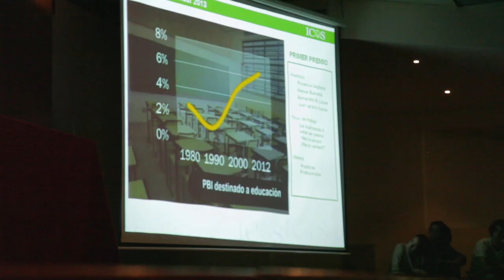XV Muestra del Instituto de Comunicación Publicitaria e Institucional - UCA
El 25 de abril de 2013 se desarrolló en la Universidad la muestra anual que organiza el Instituto de Comunicación Social, Periodismo y Publicidad (ICOS).

Integraron el jurado de Publicidad:
Santiago Brain (Redactor Publicitario -  361 Argentina)
Celeste Murgo  (Ejecutiva de Cuentas en CMI Digital - Grupo Clarín)
Nicole Parafita (Product Marketing Manager de Office 365  - Microsoft)
Sol Rubeis (Product Manager de CMR Falabella Argentina)

Integraron el jurado de Periodismo:
Mariano Besada, Hernán Cappiello, Juan Chiesa, Emilia Delfino, Daniel Gutman, Ignacio Girón, Jorge Liotti, Clara Mariño, Susana Mitchell, Damián Nabot, Hernán Pajoni, Martín Parselis, Malena Sánchez, Christian Schwarz, Rossana Scaricabarozzi, Juan Pablo Tramezzani (profesores de la UCA).